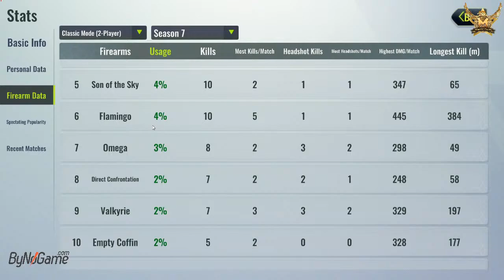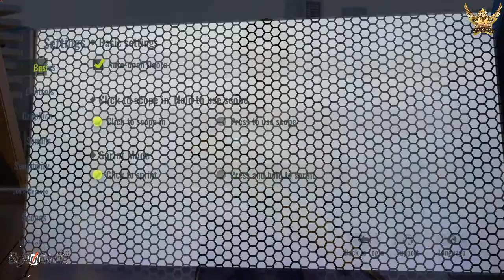CYBER HUNTER OYUNUNA EKİP HAZIR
PC SİSTEM:
ANAKART : GİGABYTE X570 AORUS PRO
CPU : AMD RYZEN 7 3700X
İŞLEMCİ SOĞUTUCU: AKASA VENOM VODOO
RAM : GSKİLL 32 GB TRİDENT Z NEO 3200 MHZ
E. KARTI : GİGABYTE AORUS 1660Tİ 6 GB
SSD : OCZ 480 GB AGİLTY
G. KAYNAĞI :SEASONİC FOCUS 750 WATT GOLD PLUS
KASA : THERMALTAKE ARMOR VH6000BWS
MOUSE : LOGİTECH G 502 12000DPI
KULAKLIK :CREATİVE SOUND BLASTER X H7 TOURNAMENT EDİTİON
MONİTOR : SAMSUNG XL 2370
UPS : İNFORM GUARDİAN 2000Ap Line İnteractive

MERCEDES BENZ 403 OTOBÜS MODU DETBİT
SATIN ALMA LİNKİ

OTOBÜS MODU DETBİT

EURO TRUCK SİMULATOR 2
HUMAN SİMULATOR
ASSETTO CORSA
BEAMNG DRİVE
CİTY CAR DRİVİNG
FERNBUS SİMULATOR
SİMULATOR OYUNLARI
BUS
TRAVEL
HOUSE FLİPPER
EV YAPIMI
BOYA BADANA İŞLERİ
MUD RUNNER
İNTERNET SİMULATOR
THE LONG DRİVE
PC BUİLDİNG SİMULATOR
TRANSPORT FEVER
HEAT
NEED FOR SPEED HEAT
YARIŞ
OTOBÜS OYUNU
TIR OYUNU
SİMULASYON OYUNU
BATTLEROYAL
BATTLEFİELD 5
FPS OYUNLARI
WARFARE
COD
CALL OF DUTY
CYBER HUNTER
ÜCRETSİZ OYUNLAR
ETS 2 MOD
BUS MOD
CAR MOD
DORSE MOD
ETS 2 HARİTA
VALORANT
GTA 5 ROLLPLAY
PROJECT CARS
FARMİNG SİMULATOR
STEEP
TRAİN SATATION RENOVATION
TRANSPORT FEVER